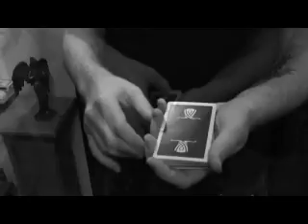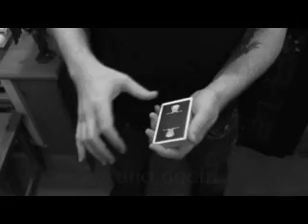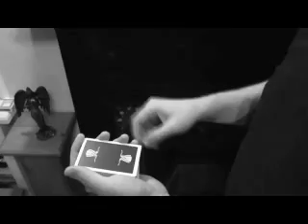Card Flourish Tutorials - Gecko S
This uses the "up and over" sybil move from Baby Cat's Felidae Sybil. I love it as it makes the flourish look taller. This is my first tutorial. I hope you like it.